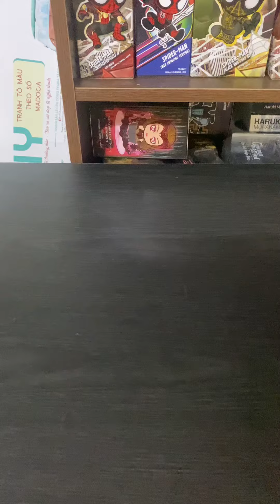Cosbaby COSB-620: Spider-man ( Scarlet Spider Suit)